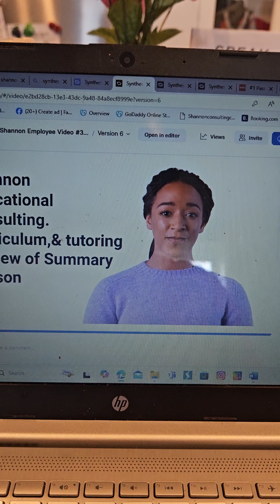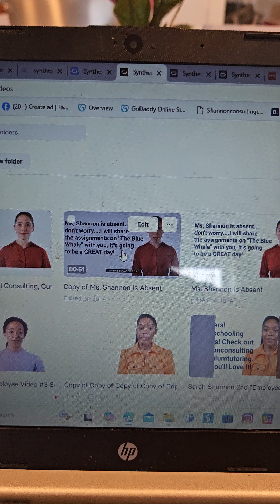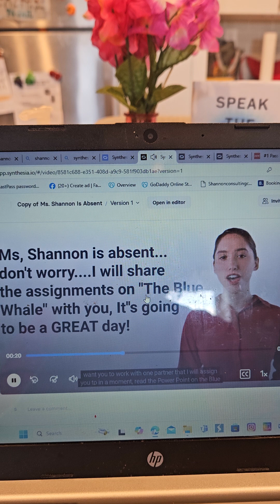I Speak ahead of time 1000 times more by tend of 24! The Powet of Life Teacher/Lakewood.alsi look